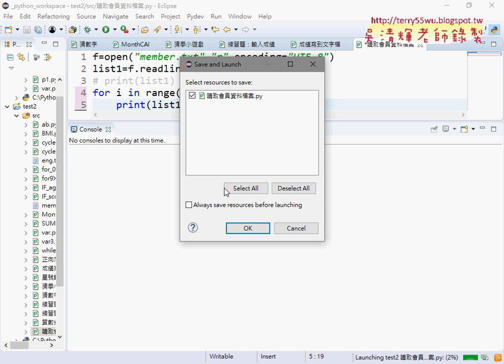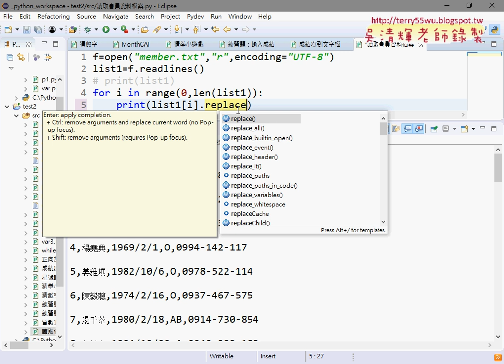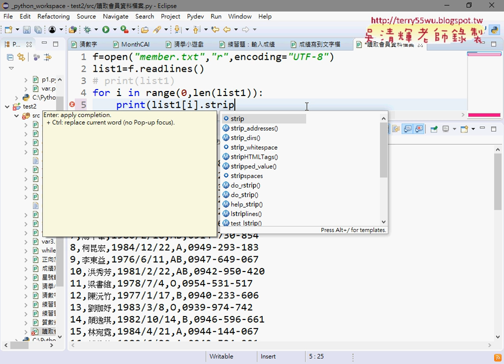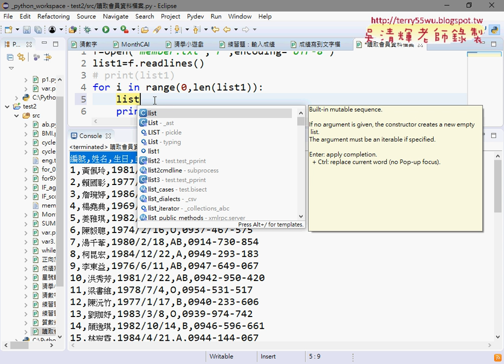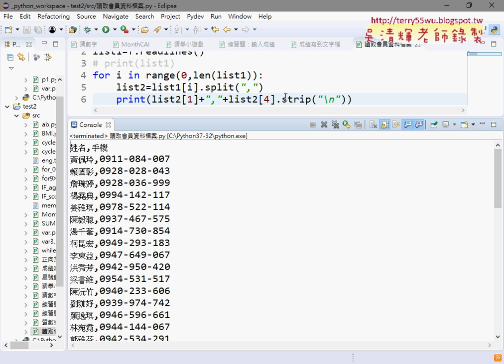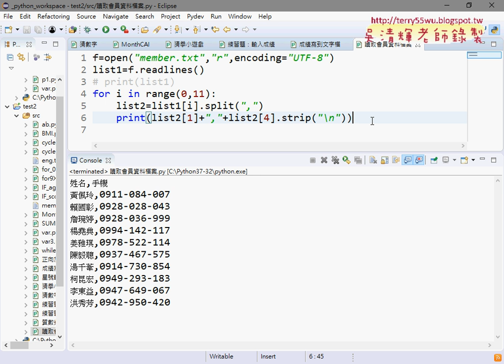05 去除字串結尾換行與只輸出兩欄十個資料